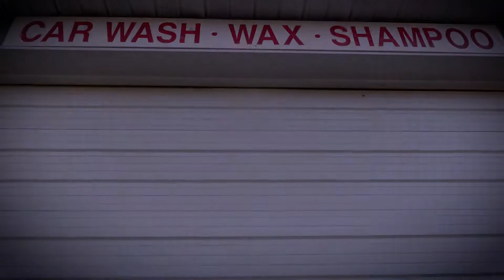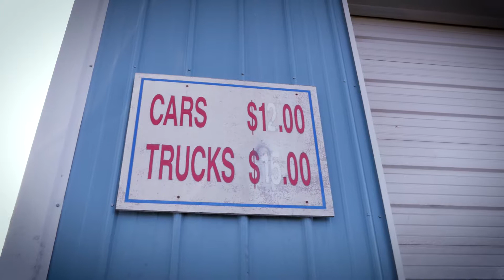ARMOR ALL FLOW music video ED GENESIS AND PATIENCE